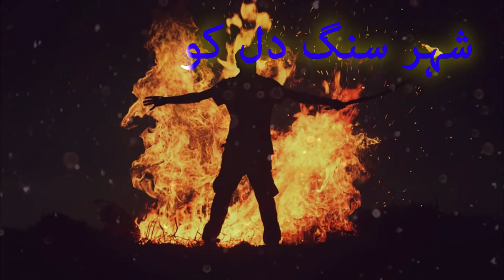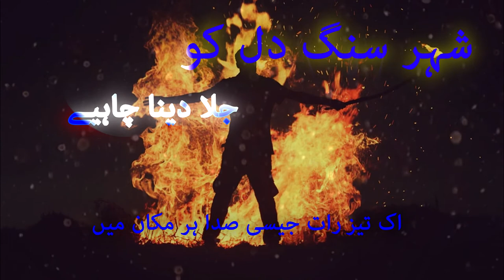Us Shehar Sang Dil Ko Urdu Poetry | Current Scenario | Sad Poetry | Love Poetry | Breakup Poetry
howtoproductions urdupoetry Best Urdu Poetry | Hindi Poetry
Voice: Sabir Ansari
Poet: Munir Naizi